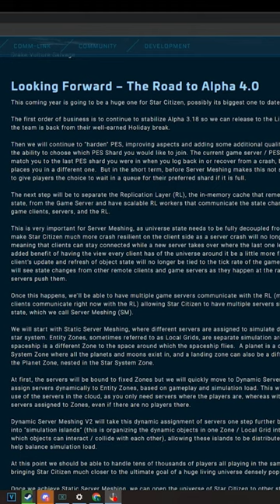Road to 4.0 in Star Citizen